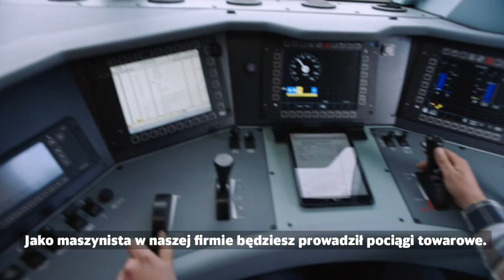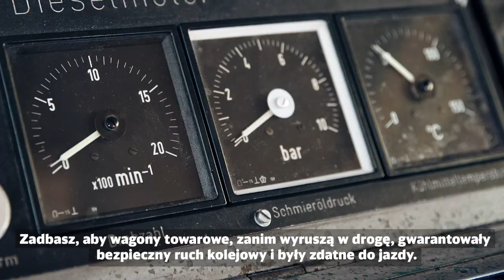Czas na DB!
Jesteśmy częścią grupy DB i codziennie nasze pociągi realizują miliony przewozów w całej Europie. Każdy skład i każda lokomotywa wymagają pracy niezawodnych maszynistów, rewidentów taboru i ustawiaczy, dzięki którym możemy być wiodącym dostawcą usług logistycznych. Zobacz, jak każdego dnia wykorzystujemy wieloletnie know-how oraz doświadczenie naszych pracowników, by być wiarygodnym i solidnym partnerem dla naszych klientów.